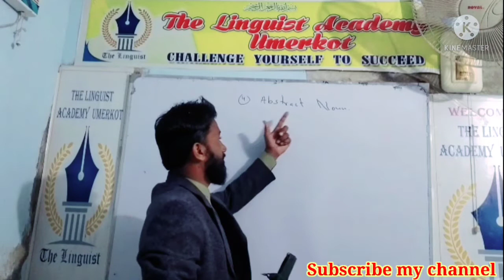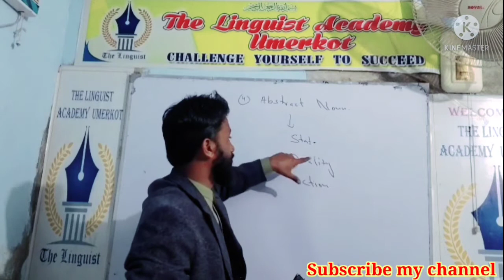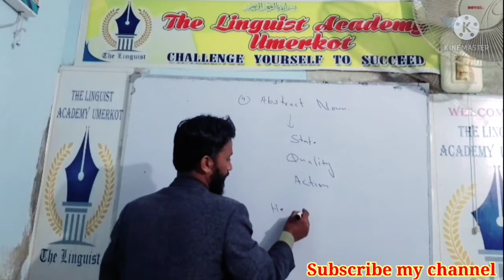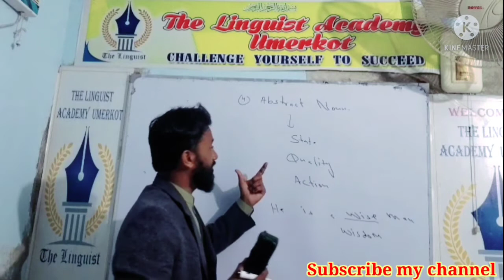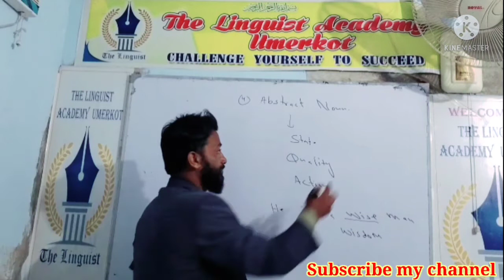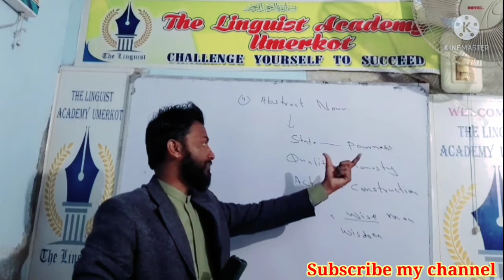Confusing Abstract Noun!! Learning With Sir ILYAS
Abstract nouns are those which show state, Quality & action. They are little bit different to other nouns.

wise-wisdom
die- Death
wide- width

Learning with Sir ILYAS!!